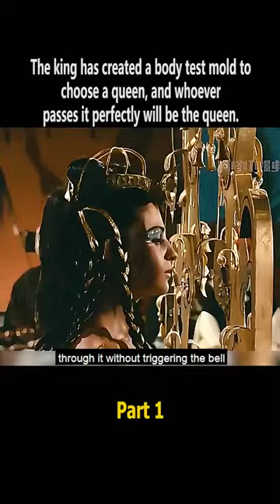Perfectly will be the queen?